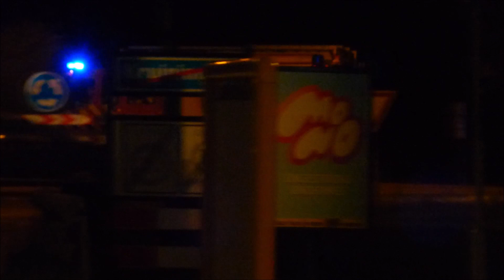[Opkomst+Uitruk] PRIO 1 Brandweer Kruiningen met spoed naar Voertuigbrand op de A58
Hallo Kijkers
Bedankt voor het kijken naar deze video.
V MEER INFORMATIE V
▶ Volg ons op Instagram: @112_zeeland

English:
Hello Viewers